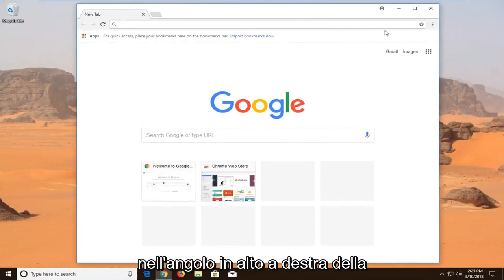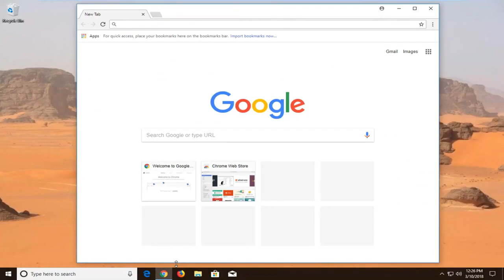Come ripristinare Google Chrome in Windows 10/11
Se riscontri problemi con Google Chrome, puoi ripristinare le impostazioni di fabbrica di Chrome per risolvere tutti i problemi. In questo video ti mostro come ripristinare le impostazioni di fabbrica del browser Google Chrome e risolvere tutti i problemi che esistono su Chrome.

Informazioni su Google Chrome (da Wikipedia):

Google Chrome è un browser web gratuito sviluppato da Google. È stato rilasciato per la prima volta nel settembre 2008, per Microsoft Windows, e successivamente è stato portato su Linux, macOS, iOS e Android. Google Chrome è anche il componente principale di Chrome OS, dove funge da piattaforma per l'esecuzione di app web.